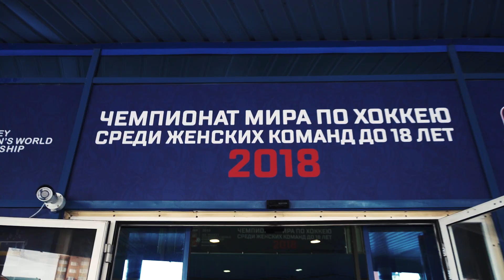ЖМЧМ-2018. Россия W18 – США - 3:5. Вокруг матча